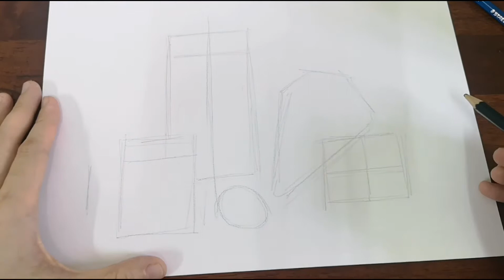How to shade basic forms | 2 pencils only | Tonal shading techniques | BYzy art